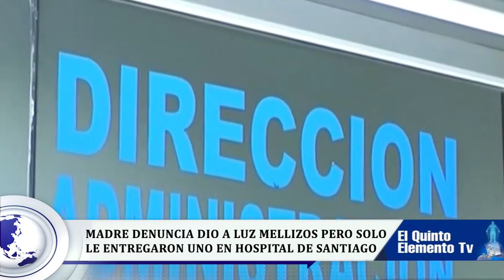RESUMEN SEMANAL DE NOTICIAS NACIONALES| REPÚBLICA DOMINICANA EL QUINTO ELEMENTO TV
En nuestro resumen semanal, te traemos las noticias más destacadas tanto a nivel nacional como internacional. Mantente informado sobre los eventos que moldean nuestro país y el mundo.